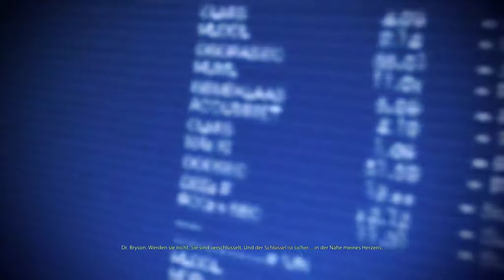Rest der SÖLDNER - Mass Effect 3 [#016]